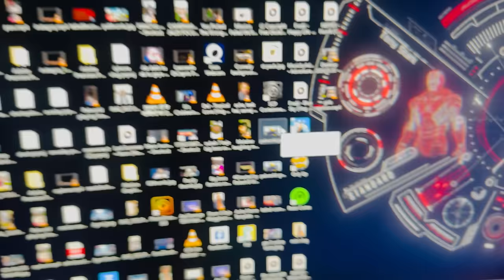Night Out Vlog With Handsome Khiladi .. (Do Watch Till End & Comment Your Favorite Part)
Hi Guys This Is A Night Out Vlog In My Hometown (Gorakhpur).
We went to Eden , Radisson Blu & Veena Resort (My property under construction) & had an amazing Night Out experience.
Date Of Shoot- 02/04/2024
Face On Camera- @handsomekhiladi